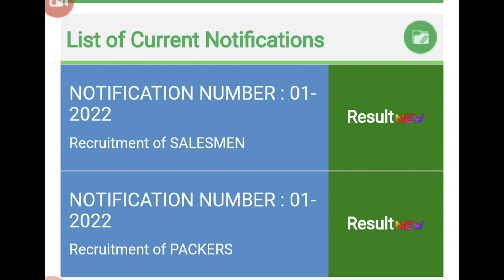🔴Ration Shop Result Today Release | Government Job 2023 | Permanent 🔥Government Job 2023 ழ